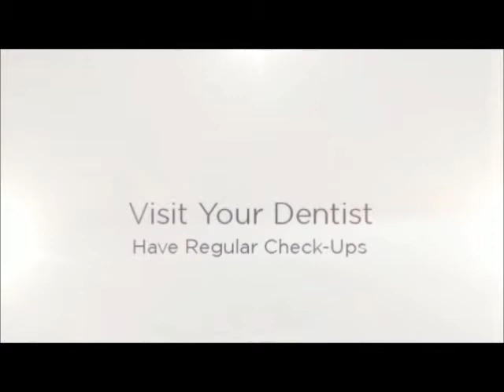Dental Tourism 1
Caring for your teeth needs to be part of your health. To ensure your oral care you really should have dental check-up regularly. If you don't have a dentist you can find one online. Dental tourism offers many dental care assistance and dentists with various expertise.